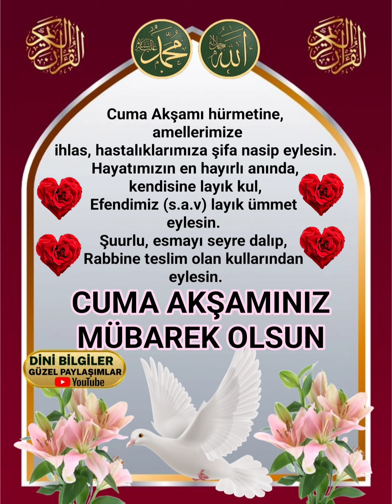Mübarek Cuma Akşamı hürmetine Rabbim Dualarınızı kabul eylesin inşallah Hayırlı Cumalar